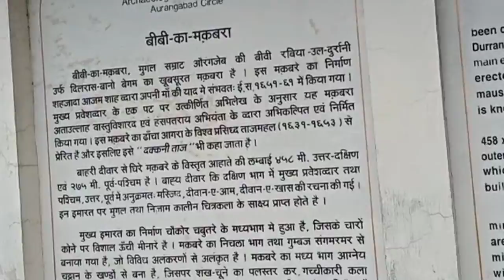दूसरा ताजमहल l Bibi ka Makbara (Aurangabad)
The Bibi Ka Maqbara  is a tomb located in Aurangabad, Maharashtra, India. It was commissioned in 1660 by the Mughal emperor Aurangzeb in the memory of his wife Dilras Banu Begum.
 It bears a striking resemblance to the Taj Mahal.Due to the strong resemblance, it is also called the Dakkhani Taj (Taj of the Deccan).

How to reach:
Nearest railway station: Aurangabad
From there private taxi,Auto are available for destination.

Another Places near to tomb:
Panchakki